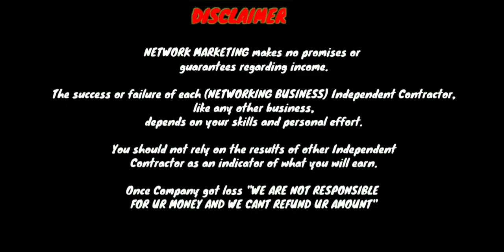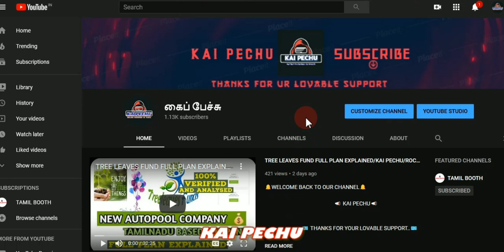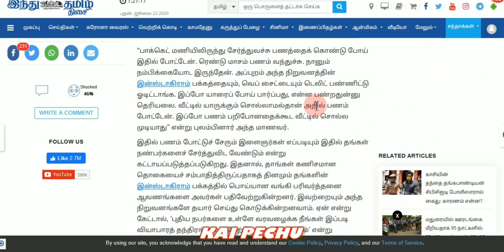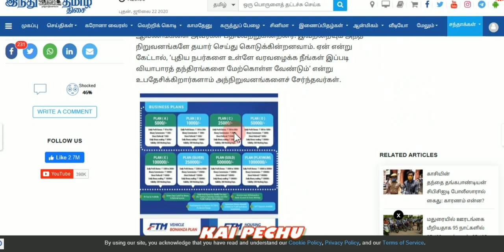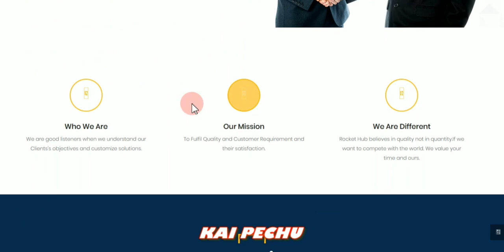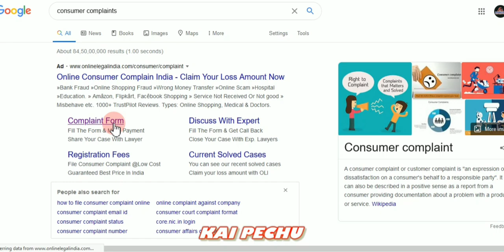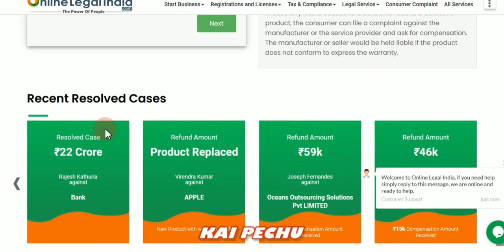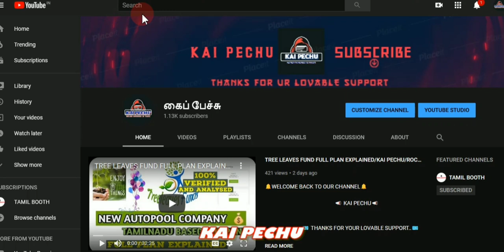ROCKET HUBல் REFUND AMOUNT கிடைக்குமா??/KAI PECHU/ROCKETHUB /ROCKETHUB UPDATE /ONLINE MONEY EARNING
📣 KAI PECHU📣

வணக்கம்!!
WE ARE HAPPY TO INFORM U THAT.
WE ARE PLANNED TO GIFTS OUR SUBSCRIBER A MOBILE "INFINIX HOT 8 PRO ' WORTH RS 9000.
SELECTION PROCESS;
ONCE WE ACHIEVED 1000 SUBSCRIBERS.WE SELECT ONE OF OUR SUBSCRIBER RANDOMLY

AND GIFT HIM A MOBILE.DONT MISS THAT CHANCE.

அதற்கு நீங்கள் செய்ய வேண்டியது!!

3.JOIN OUR TELEGRAM CHANNEL
4.COMMENT AS👍 SUCCESS👍